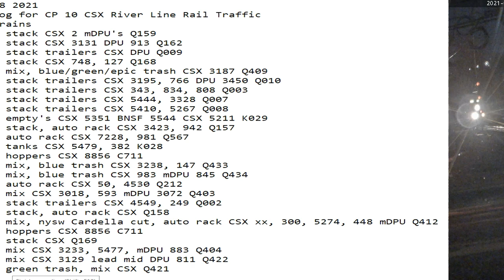January 8 2021 24 Hrs CSX Trains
24 Hrs trains
00:43 nb stack CSX 2 mDPU's Q159
01:30 sb stack CSX 3131 DPU 913 Q162
01:47 nb stack trailers CSX DPU Q009
03:11 sb stack CSX 748, 127 Q168
05:16 sb mix, blue/green/epic trash CSX 3187 Q409
07:03 sb stack trailers CSX 3195, 766 DPU 3450 Q010
07:40 nb stack trailers CSX 343, 834, 808 Q003
07:49 nb stack trailers CSX 5444, 3328 Q007
10:15 sb stack trailers CSX 5410, 5267 Q008
10:31 nb empty's CSX 5351 BNSF 5544 CSX 5211 K029
10:43 nb stack, auto rack CSX 3423, 942 Q157
11:39 nb auto rack CSX 7228, 981 Q567
12:28 sb tanks CSX 5479, 382 K028
14:07 sb hoppers CSX 8856 C711
14:36 sb mix, blue trash CSX 3238, 147 Q433
14:52 nb mix, blue trash CSX 983 mDPU 845 Q434
15:45 sb auto rack CSX 50, 4530 Q212
16:01 sb mix CSX 3018, 593 mDPU 3072 Q403
16:49 sb stack trailers CSX 4549, 249 Q002
17:07 sb stack, auto rack CSX Q158
17:18 nb mix, nysw Cardella cut, auto rack CSX xx, 300, 5274, 448 mDPU Q412
17:28 nb hoppers CSX 8856 C711
19:49 nb stack CSX Q169
20:08 nb mix CSX 3233, 5477, mDPU 883 Q404
21:17 nb mix CSX 3129 lead mid DPU 811 Q422
23:58 sb green trash, mix CSX Q421